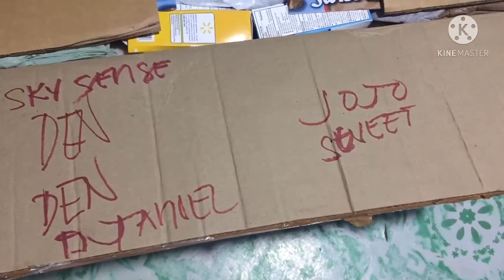MORE TOYS MORE FUN | BALIKBAYAN BOX UNBOXING | THANK YOU PO